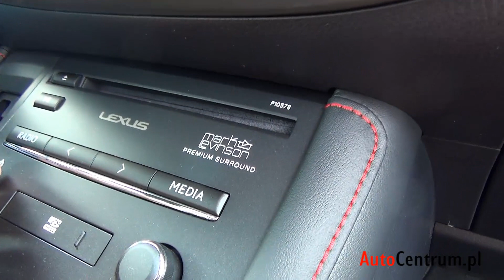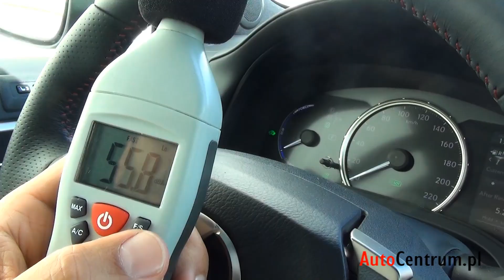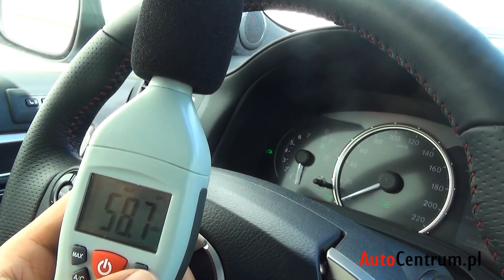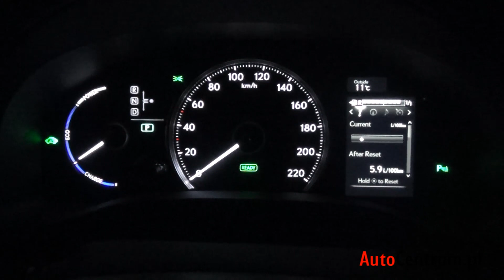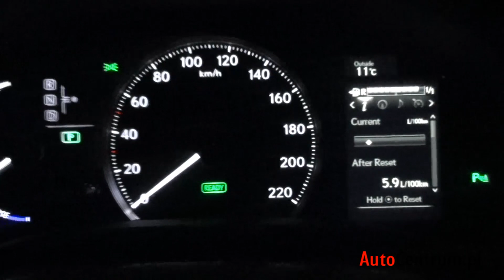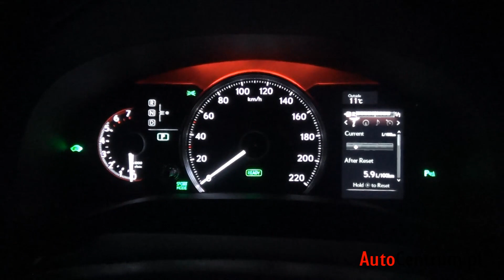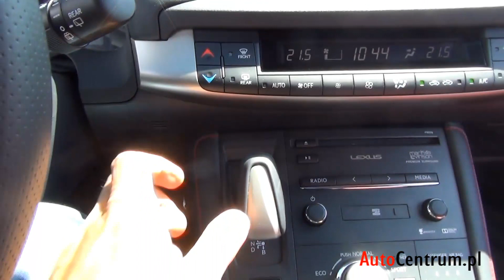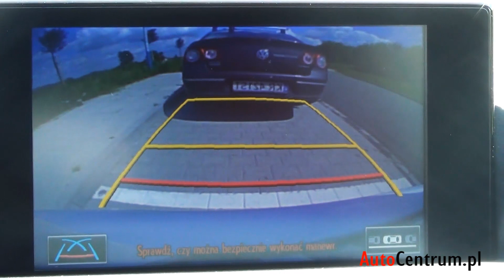Lexus CT200h e-CVT 136 KM, 2014 - test AutoCentrum.pl #086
↓↓ Więcej Informacji ↓↓
Producenci starają się zapełnić praktycznie każdą możliwą lukę na rynku. Nic więc dziwnego, że Lexus, słynący do niedawna z aut luksusowych, postanowił spróbować swoich sił w segmencie aut kompaktowych. Postanowiliśmy sprawdzić, jak spisuje się model CT200h na tle swoich nowych konkurentów.

Spis treści:
01:12 -- Stylistyka nadwozia oraz wnętrza (Pakiet F-Sport)
03:01 -- Silnik i spalanie
05:25 -- Test Dwumetrowca
07:20 -- Wyposażenie na tylnej kanapie
09:00 -- Wentylacja baterii przy tylnej kanapie
10:01 -- Bagażnik
13:50 -- Wykończenie i wyposażenie wnętrza
18:27 -- Wrażenia z jazdy
22:50 -- Test wyciszenia
24:01 -- Test zwrotności
24:43 -- Test widoczności w nocy
26:33 -- Test widoczności w dzień
28:54 -- Ceny i podsumowanie